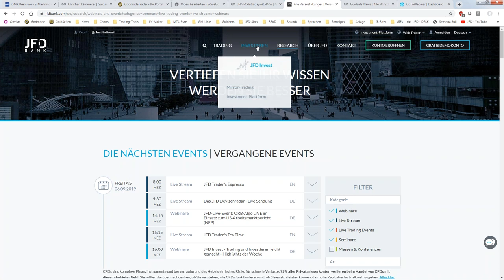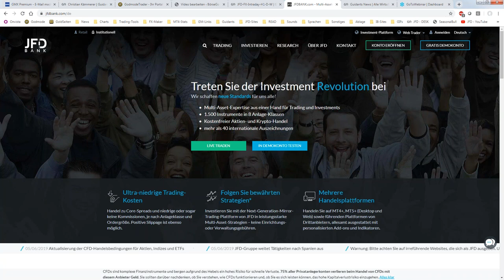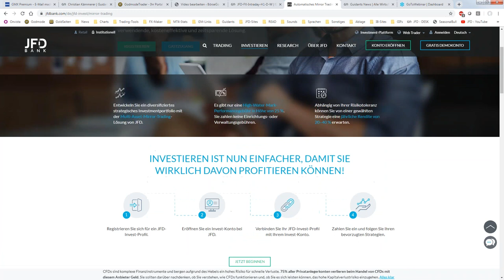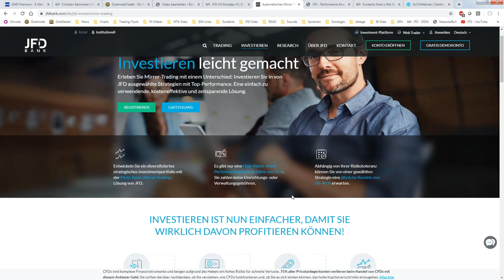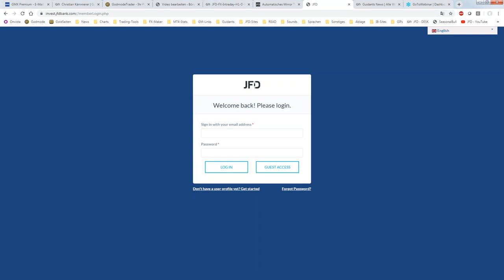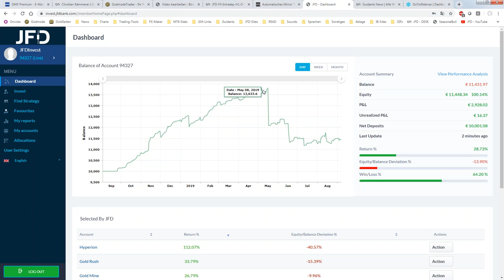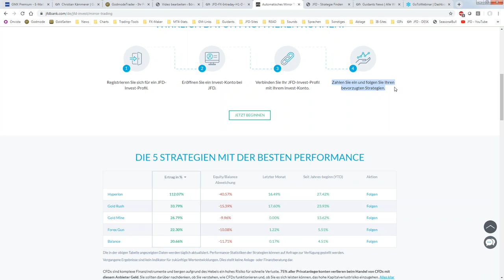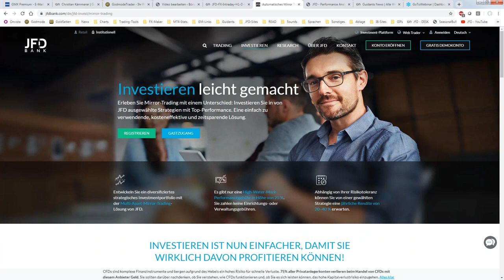06.09.2019 - Traden und Investieren leicht gemacht JFD Invest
Highlights der Woche + Erklärungen rund um unsere digitale Vermögensverwaltung "JFD Invest". Aufklärung, Fairness und Transparenz vereint zum Wochenausklang (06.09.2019).